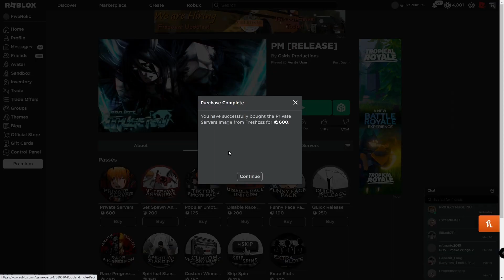16 FREE PRIVATE SERVER CODES for PROJECT MUGETSU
Project Mugetsu - Private Server Codes, I GOTCHU

 Shikai Call Names:

Howl,Bloom,Roar,Devour,Scatter,Reap,Dance,Fly,Awake,Dash,Burst,Sing,Growl

Ex: Sing, Senbonzakura

Default Keybinds (Changeable):
Backpack - L
Air Walk = T
Dash = Q
Reiatsu = R
Menu = M
Meditate = K
Left Combo = M1
Run = LeftShift
Mouse Lock = LeftControl

TO NOTE:
Reiatsu and health are based on your player level, while the ignition bar is based on your spiritual standing / meditation progression.

race progression, zanpakuto progression and meditation progression is not viable to see unless the associated gamepasses have been purchased.